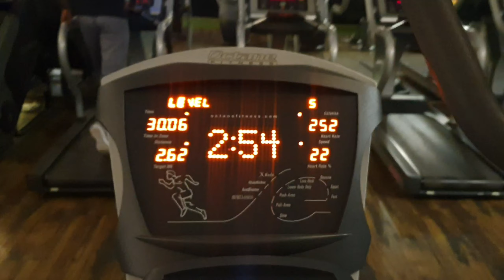My 30 Day Transformation Journey-Day 2 - Video2|Full Leg Day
My 30 DaysTransformation Journey - Day 2 - Video 2

leg workout
leg day
squats
leg extensions
leg press
leg exercises
best leg exercises

Follow Your Brother

PRODUCTS WHICH I USE TO SHOOT MY VIDEO

SONY ZV E10
BOYA BY- MM1 MIC
BOYA BY BM-6060
SONY LENS
ULANZI MT-33 FLEXIBLE MINI TRIPOD
DIGITEK WATERPROOF CAMERA BAG
SHOPPEE CAMERA HOT SHOE MOUNT
CROMA 12W FAST CHARGE 10000MAH POWER BANK
CAMERA LENS.LAPTOP CLEANER
DIGITEK PROFESSIONAL MONOPOD
ONE PLUS NORD 2T PHONE

Watch Daily New Thing

Channel

Thanks Alot Guys For All The Love

Be Positive And Good Things Will Follow You

Your Brother
Mittal Singh